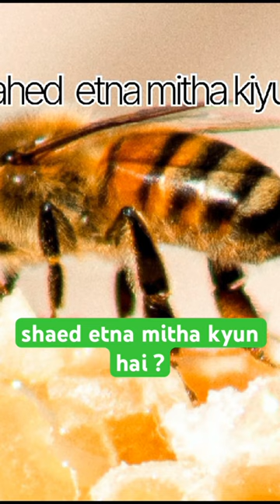Islamic Story In Urdu ||#2024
islamic hadees story urdu hindi,
islamic hadees stories in hindi,

islamic hadees, islamic hadees status, islamic hadees in urdu, islamic hadees short video, islamic hadees sharif, islamic hadees channel, islamic hadees in hindi, islamic hadees  and, islamic hadees and facts